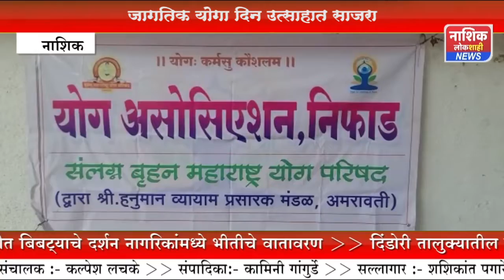निफाङला जागतिक योगदिन मोठ्या उत्साहानं संपन्न NIPHAD NEWS